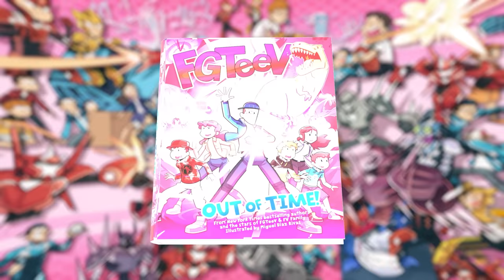Rabbit Stew Music Video 🎵 (FGTeeV Who Ruined my Soup?! Animated)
Now Now Now Now Who's HUNGARY??  Who's an O.G. and remember when this throwback came out?
📚FGTEEV Out of Time, our New Book - May 30th 2023